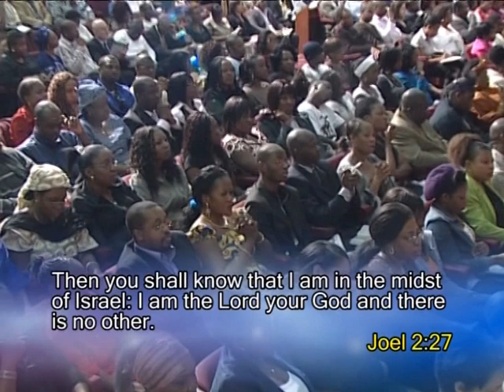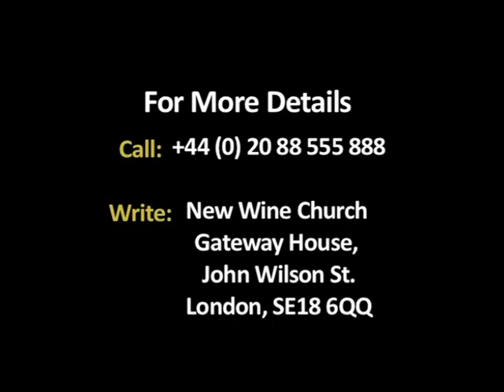Fasting Today, Power Tomorrow 2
One of the things lacking in the lives of many believers today is the reality of the power of God. Any life devoid of the power of God is an ordinary life; and as a child of God, you are not called to live an ordinary life.

As a believer, everything in God’s kingdom is available to you – including the power of the kingdom. But you will not operate in that power unless you are prepared to apply the right keys.

This series will unlock the secrets of the incredible power of fasting and prayer; and enable you to unleash the unstoppable power of God in your own life.